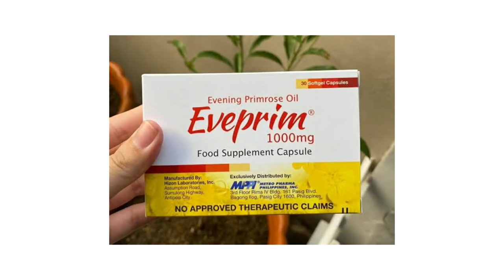PAANO KO NAPA OPEN CERVIX KO (SHARE KO LANG)